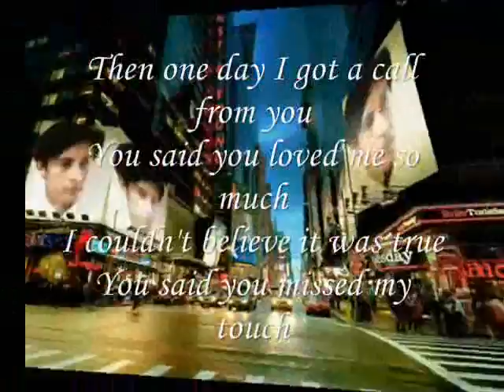you missed my touch, My Beauty Bright ,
do.
do so
Money is an excellent servant, but the host
very bad.